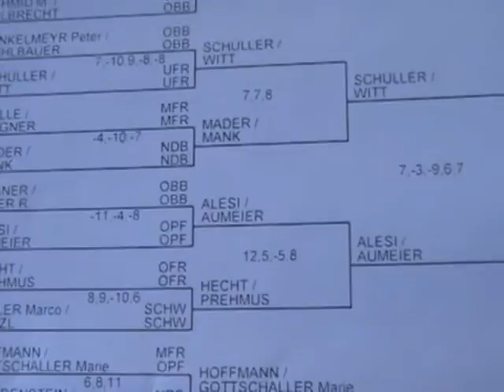Tischtennis Bayer Jugendm 2008 Eggolsheim 141